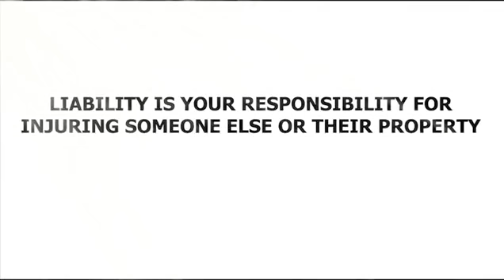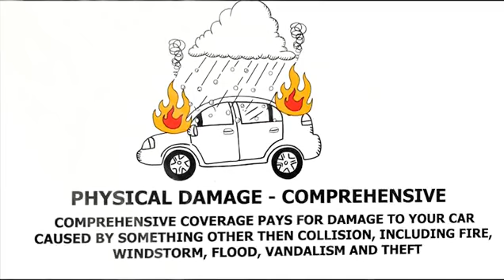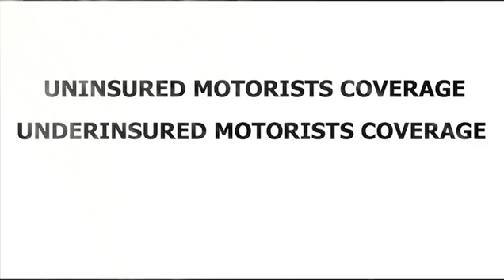Teen Auto Insurance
burayý
Teen Car Insurance | Liberty Mutual
Car Insurance for Teens | Progressive
Auto Insurance For Teens | Allstate
Car Insurance For Teens, New Drivers and Young Drivers |
The Staggering Cost To Insure A Teenage Driver - Forbes
Car Insurance for Teens &amp; Safety Tips - Nationwide
Teen Driver Car Insurance FAQs | Esurance
Car Insurance for Teenagers | Teen Auto Insurance | Esurance
GEICO | Helping Cut the Costs of Car Insurance for Your Teen
Car Insurance for Teenagers ` State Farm® - State Farm Insurance
burayý
Teen Auto Insurance Quote ` State Farm® - State Farm Insurance
5 secrets to save your teen on car insurance - Fortune
Cheap Car Insurance for Teens` Titan Insurance